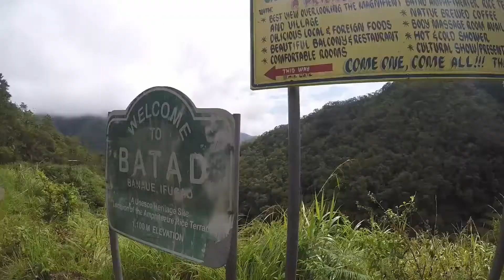Philippines - In just 8 days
El Nido -[Yet to be written :P]